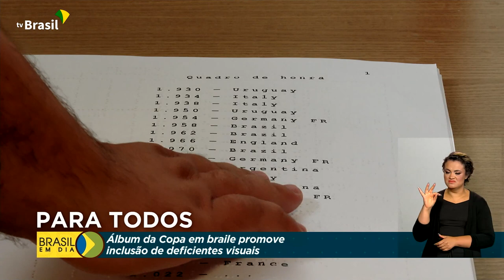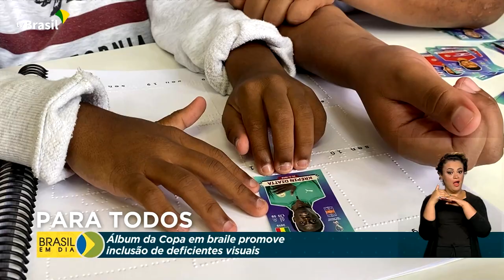Educação | Álbum da Copa em braile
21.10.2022 - O Ministério da Educação confeccionou uma versão do álbum de figurinhas da Copa do Mundo do Catar adaptada em braile para os deficientes visuais.